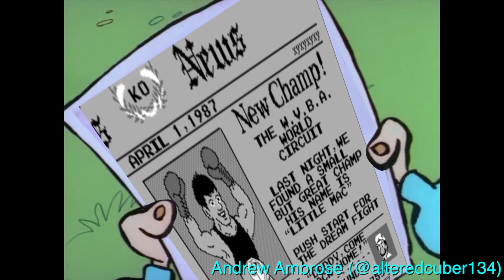YouTube Poop - In Da Ed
This took me a week in Final Cut Pro X.
It feels wonderful doing another standard YouTube Poop again (and another Ed, Edd n Eddy one ;D). It's an especially wonderful feeling because it only took me a week to make this one, which is about half the time it took me to make one of these when I was still going to school! This certainly makes me hopeful for the future of my YouTube Poops, so expect more of these to show up fairly soon (unless something big eats up my time xD). I hope you guys enjoy this YTP! ^w^